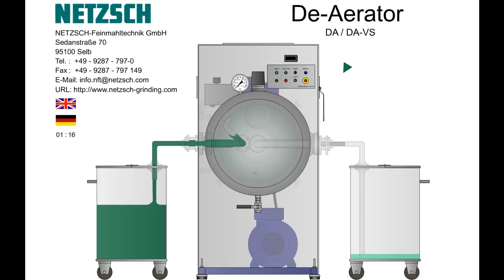NETZSCH De-Aerator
In the NETZSCH Vacuum De-aerator, micronized gases are removed from fluids with a wide range of viscosities.